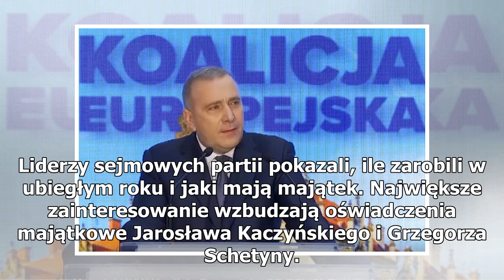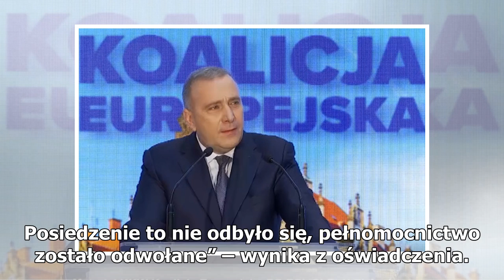Znamy treść oświadczeń majątkowych Kaczyńskiego i Schetyny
Na stronie Sejmu opublikowano oświadczenia majątkowe polityków za 2018 rok. Z dokumentów wynika m.in., że Jarosław Kaczyński posiada kredyt w SKOK-u, a Grzegorz Schetyna dysponuje dwoma samochodami bmw w leasingu. Liderzy sejmowych partii pokazali, ile zarobili w ubiegłym roku i jaki mają majątek. N...